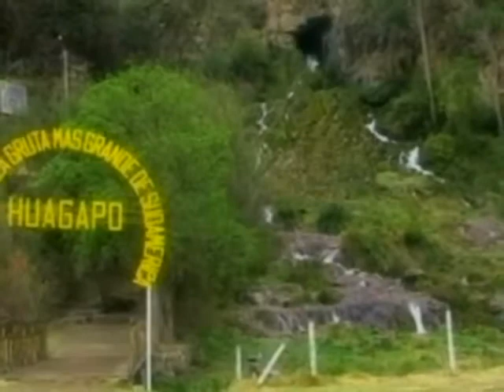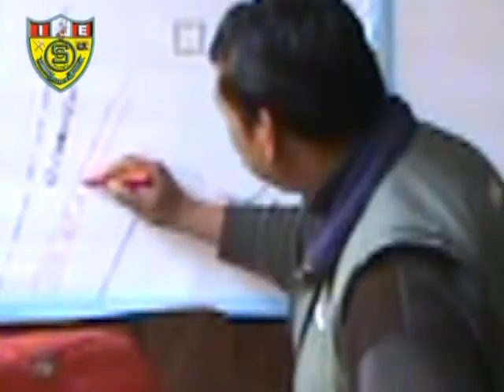MI PALCAMAYO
Desarrollando una ciudadanía activa se puede lograr que las letras y música de Mi Palcamayo sea el himno del distrito de Palcamayo. Estudiantes de la I.E. "San Cristóbal" promoverán como jóvenes que su voz sea escuchada y organizados intervendrán directamente en su entorno social. Propuesta que debe ser validada por la población (opiniones) y lograr que las letras y música de Mi Palcamayo sea himno y declarado Patrimonio Cultural e Inmaterial del distrito de Palcamayo - Tarma - Junín.
Autor de la propuesta: Américo Gamarra Yurivilca